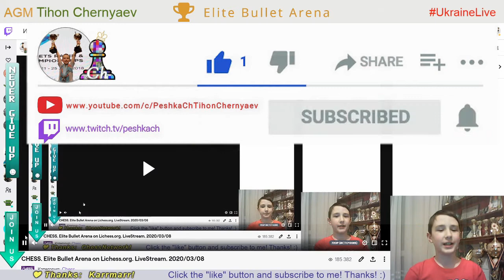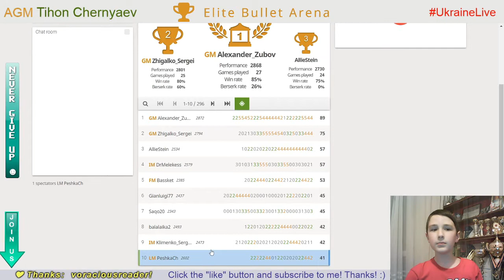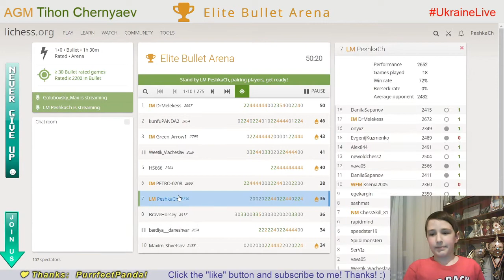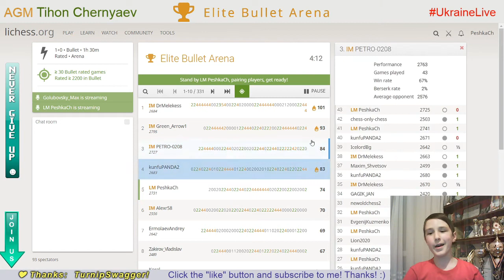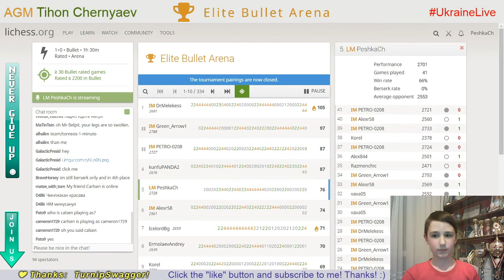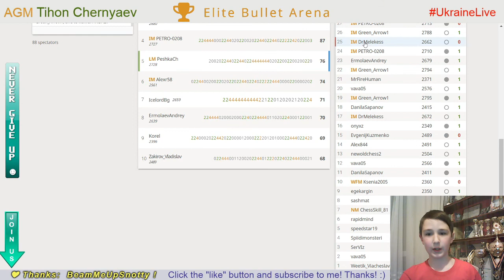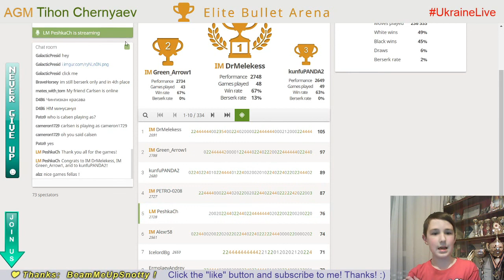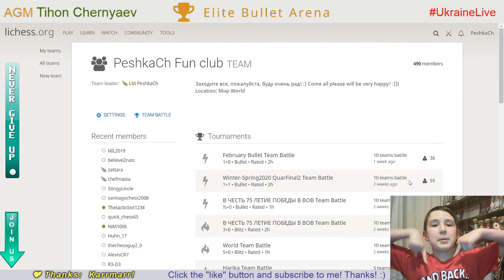CHESS. Elite Bullet Arena. LiveStream. 08/03/2020